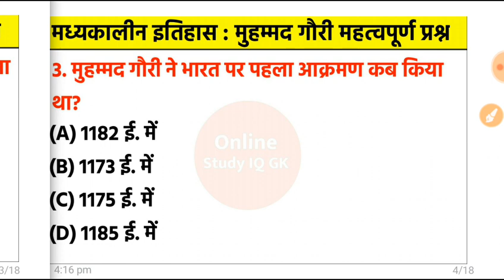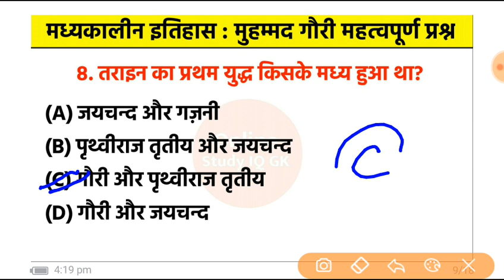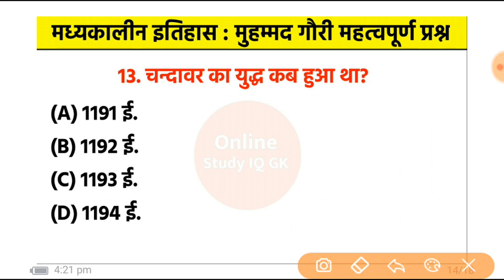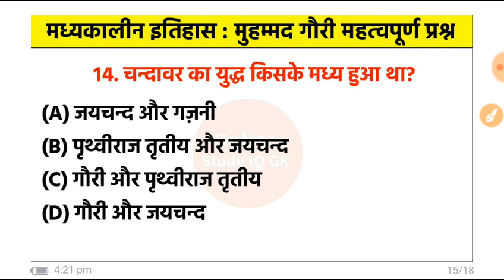Medieval History : मुहम्मद गौरी से संबंधित महत्वपूर्ण प्रश्न | Muhammad Ghori | Lucent History gk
Additional related :-
History
History in hindi
History mcq
History question
History quiz
Medival
Medival History
Medival History in Hindi
Medival History mcq
Medival History quiz
Medival History question
topicewise history
lucent history
lucent medival history
madhyakalin Bharat
madhyakalin Bharat in Hindi
मध्यकालीन इतिहास
मध्यकालीन इतिहास हिंदी में
मध्यकालीन इतिहास प्रश्न